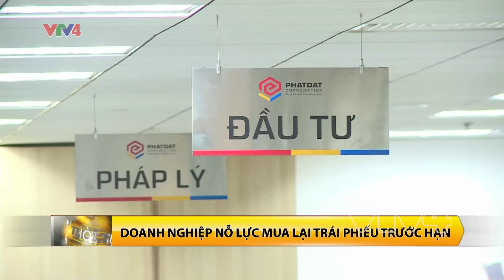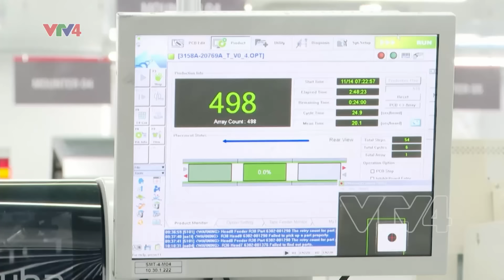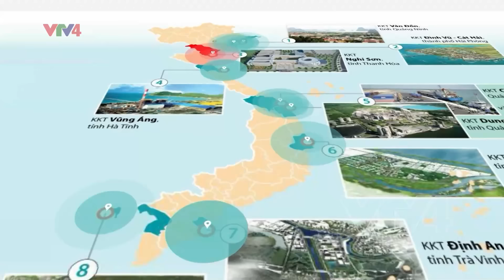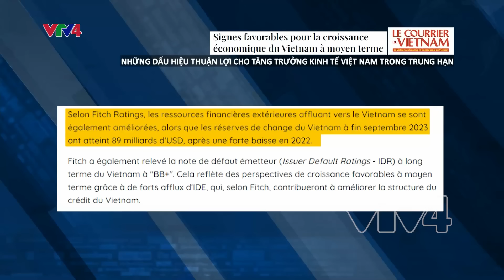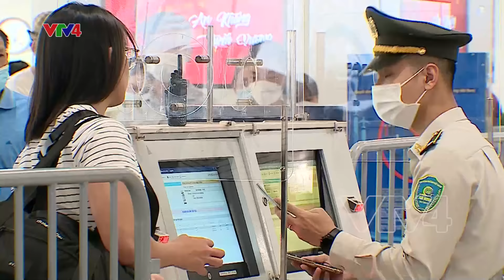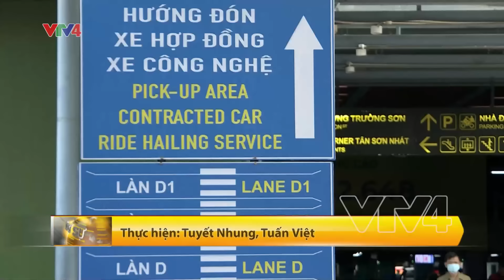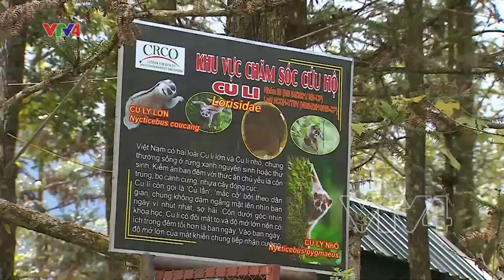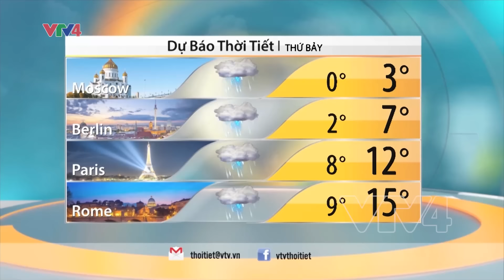Bản tin thời sự tiếng Việt 12h - 29/12/2023 | VTV4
- 60 năm Bác Hồ về thăm tỉnh Thái Nguyên
- Doanh nghiệp nỗ lực mua lại trái phiếu trước hạn
- Chống ùn tăc tại sân bay Tân Sơn Nhất

Hastag: 60nambacho 100tydong 1tyusd thuhutfdi dongvathoangda #22%truocdich